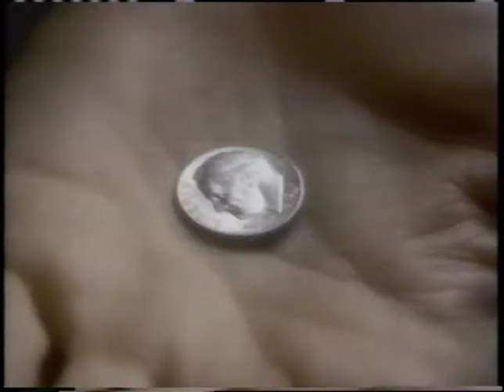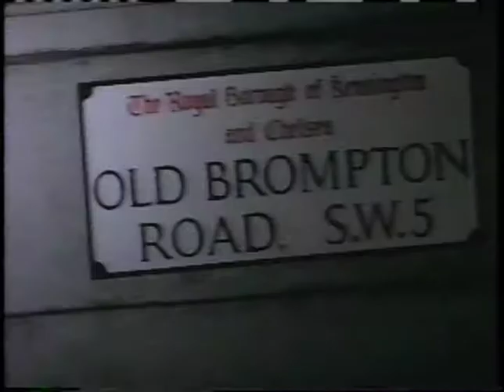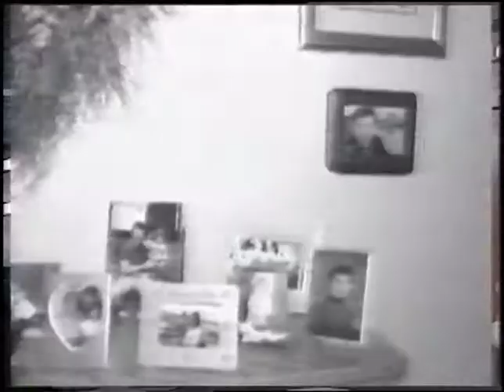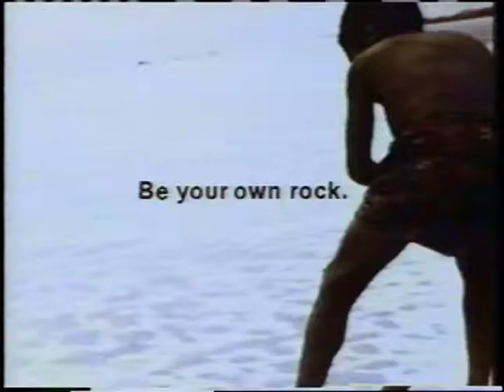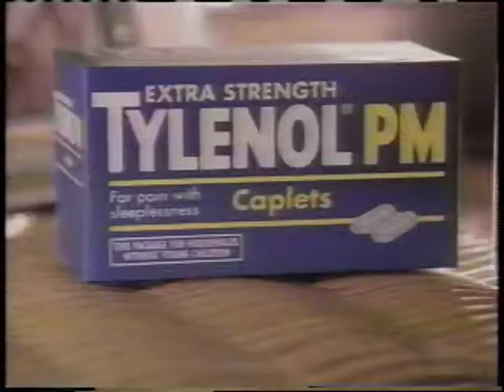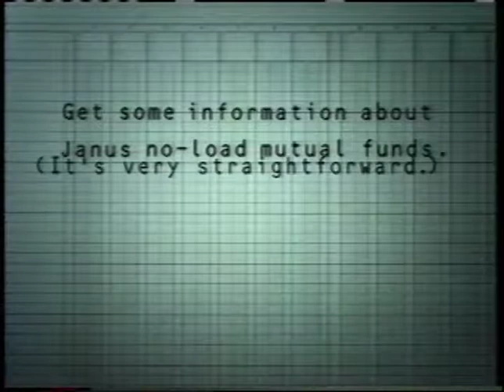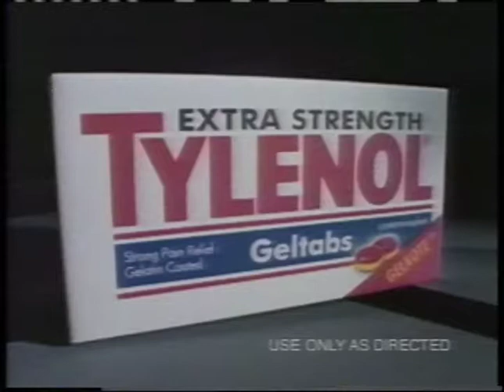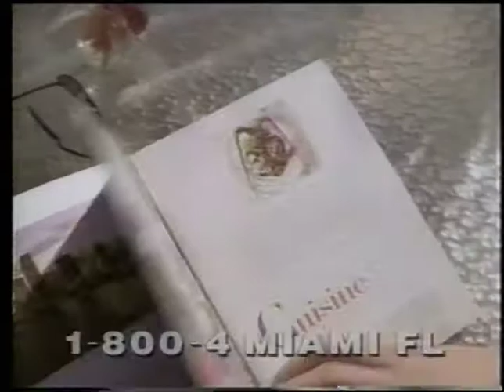Commercials - TNT - March, 1996 (VHS) (New Jersey)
From "Andersonville" Part 1.

Not Florida this time! Just happens to be a different tape from a different part of the country from the same channel, month, and date as the other ones. Neat.